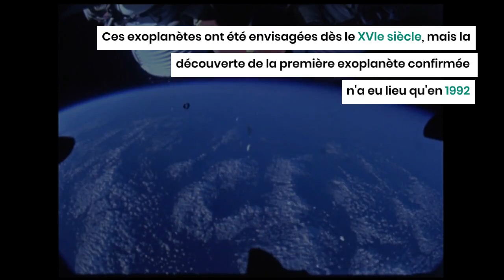Planète et exoplanète : quelles sont les différences ?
Planète et exoplanète sont deux termes utilisés pour désigner des objets célestes, mais ils se distinguent par leurs caractéristiques et leur position dans l'univers.